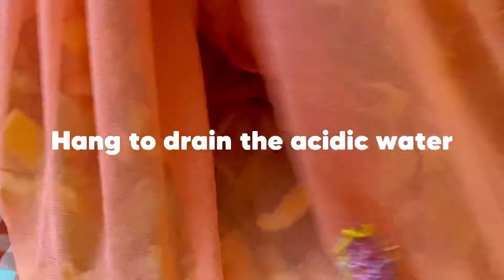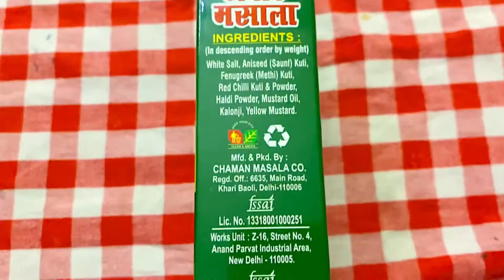beginners के लिये village style आम का अचार बनाने का आसान तरीका